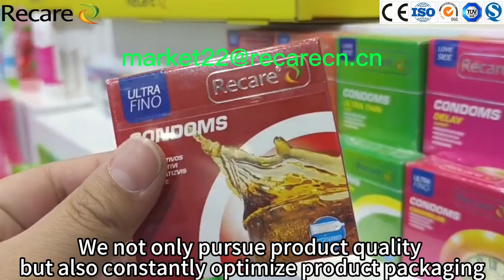Let me introduce you to ribbed and dotted condoms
Innovative Textures: Elevate your intimate moments with our condoms featuring innovative textures. From ribbed to dotted, each design is carefully crafted to enhance pleasure for both partners.
We not only pursue product quality but also constantly optimize product packaging. We have advanced printing technology.